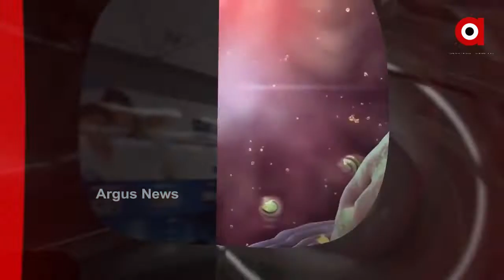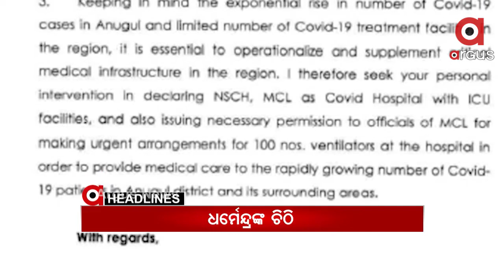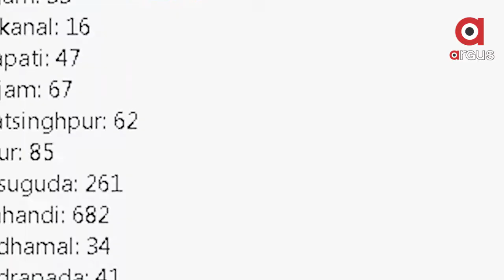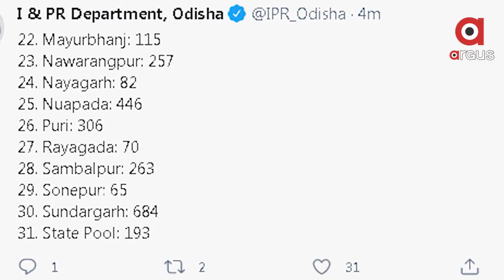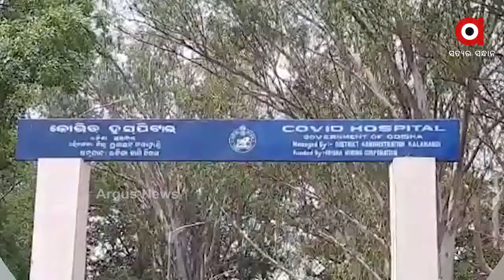Argus Update News 2pm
ଶନି, ରବି ଘଣ୍ଟାଏ କୋହଳ.
ଦୈନିକ 50 ହଜାର ଟେଷ୍ଟିଂ ପାଇଁ ଟାର୍ଗେଟ...
ଦକ୍ଷତା ବିକାଶ ଓ ଶିକ୍ଷାଦାନ ନାଁରେ ଓଡ଼ିଆ ଯୁବବର୍ଗଙ୍କୁ ଠକିଦେଲେ...
କରୋନା ମୁକାବିଲା ପାଇଁ ଅଣ୍ଟା ଭିଡିଲେ ପ୍ରଧାନମନ୍ତ୍ରୀ...
ଜଳପଥ ଦେଇ ଓଡ଼ିଶା ଆସିପାରନ୍ତି ପ୍ରବାସୀ...
ରାଜ୍ୟରେ ଆଜି 6215 ପଜିଟିଭ ଚିହ୍ନଟ...
ମହାରାଷ୍ଟ୍ରର ବିଜୟବଲ୍ଲଭ କୋଭିଡ ହସ୍ପିଟାଲରେ ବଡ ଅଘଟଣ...
କେନ୍ଦ୍ର କୋଇଲା ଓ ଖଣି ମନ୍ତ୍ରୀଙ୍କୁ ପତ୍ର ଲେଖିଲେ କେନ୍ଦ୍ରମନ୍ତ୍ରୀ ଧର୍ମେନ୍ଦ୍ର ପ୍ରଧାନ...
ବ୍ରହ୍ମପୁରରେ ପୁଣି ଫେରିଲା ବାଉଁଶ ବ୍ୟାରିକେଡ...